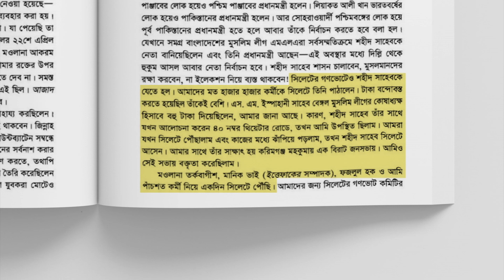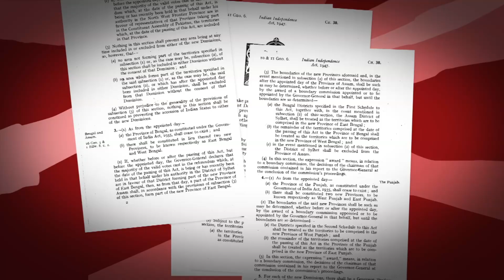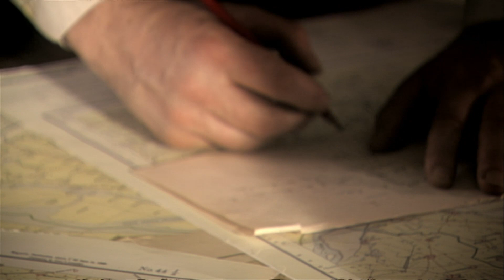১৯৪৭ এ সিলেট যেভাবে পাকিস্তানের হয়েছিল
১৯৪৭ সালে ভারতবর্ষ ভাগ করে পাকিস্তান ও ভারত নামে দুটি স্বাধীন রাষ্ট্র গঠনের সিদ্ধান্ত হলেও প্রশ্ন ওঠে আসামের অংশ সিলেটের ভাগ্যে কী হবে।মুসলমান আর হিন্দু সংখ্যাগরিষ্ঠতার ভিত্তিতে ভারতকে ভাগ করার যে দায়িত্ব পড়েছিল লর্ড মাউন্টব্যাটেনের ওপর।
১৯৪৭র ৩রা জুন এক ঘোষণায় তিনি সিলেটের ভবিষ্যৎ নির্ধারনের দায়িত্ব দেন স্থানীয় জনসাধারণের কাঁধে। সিদ্ধান্ত হলো গণভোট অনুষ্ঠানের।
এ সিদ্ধান্ত অনুযায়ী ১৯৪৭ সালের ৬ ও ৭ই জুলাই সিলেটে গণভোট অনুষ্ঠিত হয়। যেখানে মোট ভোটার ছিল ৫ লাখ ৪৬ হাজার ৮১৫ জন। ভোট দিয়েছিল ৭৭ শতাংশ মানুষ।
কিন্তু গণভোটের রায় না মেনে মানচিত্রে দাগ কেটে করিমগঞ্জের কিছু অংশ ভারতকে দিয়ে দেয়ায় সিলেটের মানুষের কাছেও চির বিতর্কিত হয়ে যায় র‍্যাডক্লিফ লাইন